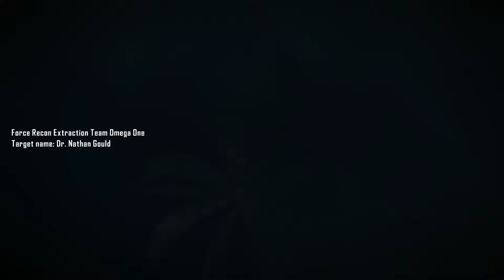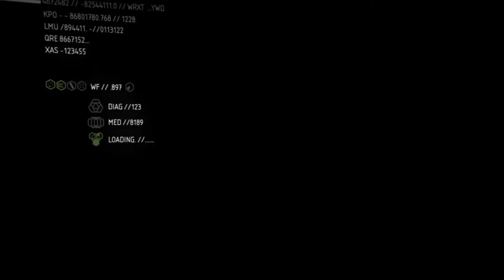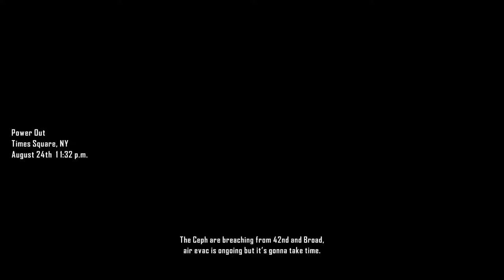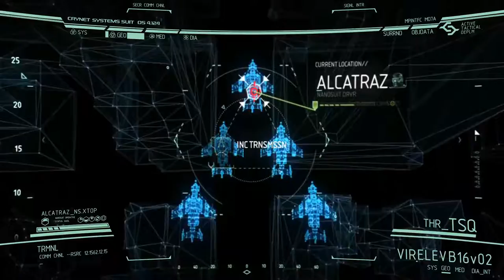Crysis 2 All Cutscenes (game movie) 1080p HD [60FPS]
A sequel set 3 years after the original game, Crysis 2 takes place in New York City in 2023, which is infected by an unknown virus. The player controls Alcatraz, a US Marine who is found almost dead by Prophet, and given the upgraded Nanosuit 2 before Prophet commits suicide. He is then tasked by Prophet to rescue a scientist named Nathan Gould. At first, Alcatraz has to face Crynet's CELL agents, a mercenary force who is hired by the US Department of Defense to police the chaotic Manhattan, still thinking that Alcatraz is Prophet who is infected by the virus. After discovering Ceph capsules and Catalyst, the Ceph take over as the main antagonists for the rest of the game. Alcatraz and Gould team up with Tara Strickland, an undercover CIA lieutenant, and Jacob Hargreave, the original creator of the nanosuit. Alcatraz eventually enters the Ceph core spire and wipes out all the Ceph in New York. Now facing death again, he meets a memory pattern of Prophet, whose DNA is merged into Alcatraz's. The game closes with Alcatraz being contacted by Karl Rasch, a nanosuit scientist, and vowing to continue the war against the Ceph.